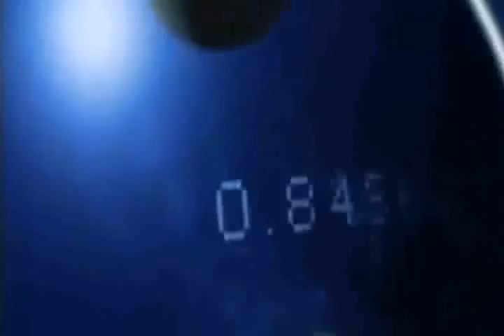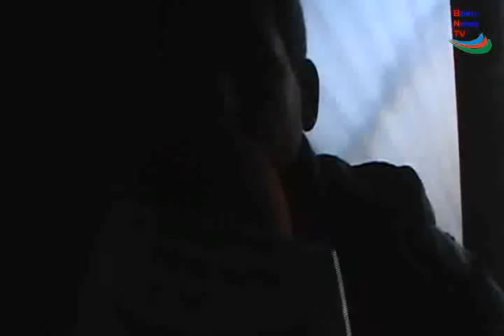' Təmir-Tikinti-istehsalat ' MMC-nin qanunsuzluqlarından zərər cekanlar Baku News TV - da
bakunews.tv yə danıştılar